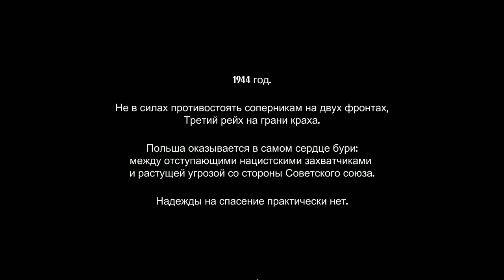WARSAW ВСЁ В ТВОИХ РУКАХ,ЕСЛИ ХОРОШО ПОДУМАЕШЬ 👍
WARSAW – стратегическая игра в стиле экшена, где тебе предстоит встать на пути сопротивления и постараться уничтожить как можно большее количество сторонников вражеской силы. Здесь ты возьмёшься за исполнение роли отважного героя и его команды, которая может состоять до четырех участников. Каждый герой имеет свои уникальные способности и возможности в сражении с оппонентом. Более того, по мере прохождения у тебя будет возможность всесторонне развивать бойцов, улучшая их навыки и увеличивая силы. Враг не дремлет и готов в любой момент стереть тебя с лица планеты. Сюжетная линия поведает тебе о захвате небольшого поселения, которое необходимо спасти как можно быстрее, иначе оно будет уничтожено. Сосредоточься на основной деятельности и всегда следи за боевым арсеналом, в котором всегда должно находится мощное орудие и экипировка. Внимательно изучай карту, а также исследуй мир вокруг себя, ведь он может скрывать в себе много интересного, а также самые мрачные тайны. Действуй стратегически, планируя каждое последующее действие, дабы враг не имел ни единого шанса тебя одолеть.